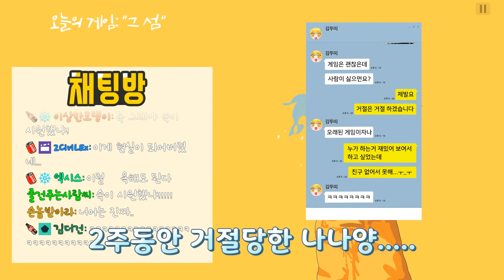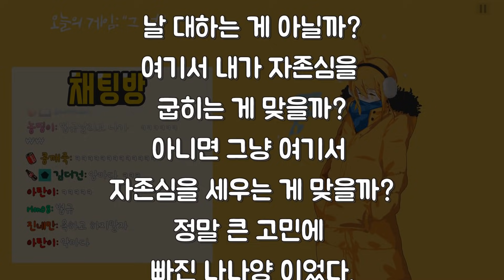[비세라 클린업] 내가 먼저 하자고 했는데...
나중엔 진짜 열심히 함 ㅎ
진짜임 ㅎ
끝나고 그 섬도 했음ㅎ
성실한 나

생방송은 트위치 매일 아침 9시!

-편집자: 또파민
-썸네일: 단_팥빵
-음원 정보: